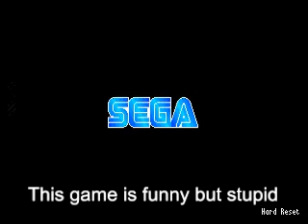Funny Video Games - Genesis - Michael Jackson Moonwalker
I can't believe they made a game like this.  This is a very small gameplay of the game with captions just like I do with Video Games that Shouldn't Exist.

Also, check out Stencyl!

About Stencyl:
Stencyl is a universal, open-source platform for the creation of two-dimensional games of all types and is targeted at all users, from novices to advanced developers. For more information about Stencyl, visit its Web